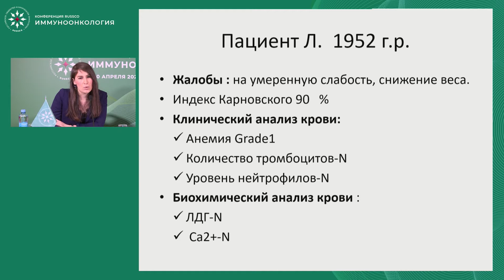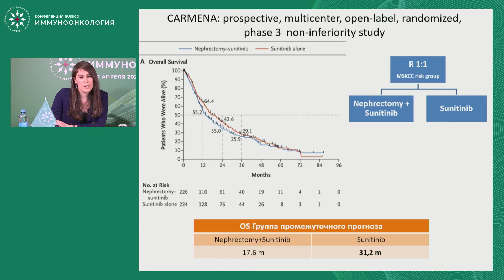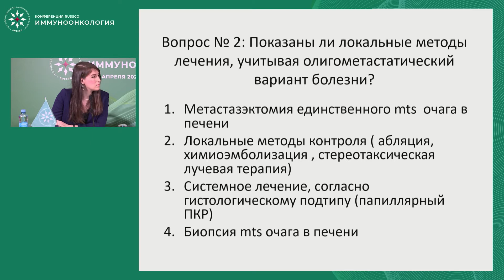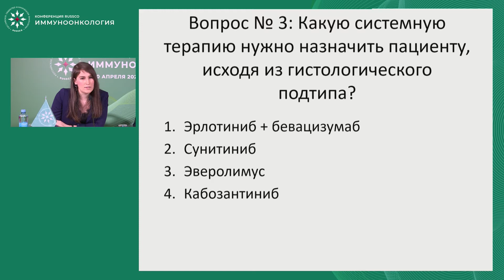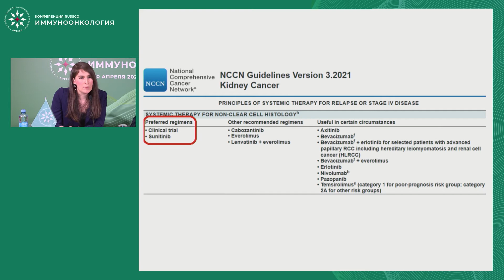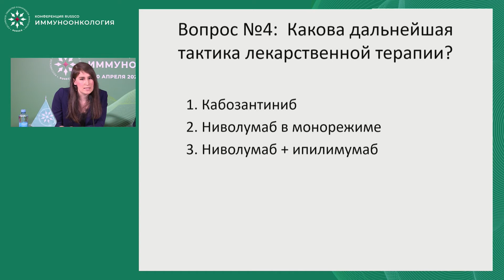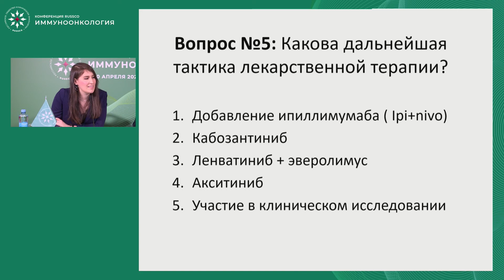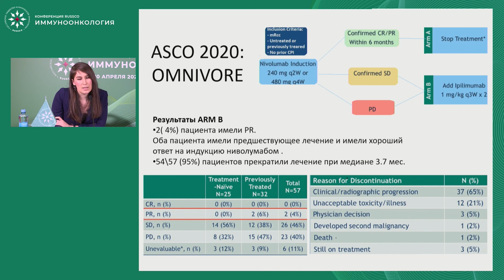Клинический случай лечения пациента с почечно-клеточным раком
Сессия «Что изменилось в стандартах лечения?»
д-р Меньщикова Екатерина Валерьевна, ФГБУ «ЦКБ Управления делами Президента РФ», Москва
(Конференция RUSSCO «Иммуноонкология», 9-10 апреля 2021)